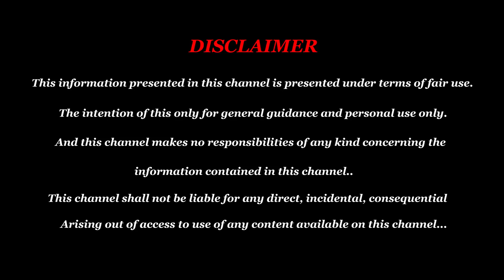சக்கைப் போடுபோட போகும் | Viruchigam Aadi Matha Rasi Palan 2023 | ஆடி மாத ராசி பலன் 2023 விருச்சிகம்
சக்கைப் போடுபோட போகும் | Viruchigam Aadi Matha Rasi Palan 2023 | Viruchigam | ஆடி மாத ராசி பலன் 2023 விருச்சிகம்